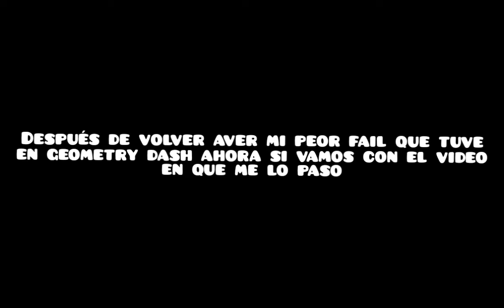Geometry Dash Deadlocked 100% 3 Coins on mobile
Me costo un riñon pasarme este nivel pero valio la pena espero que les guste